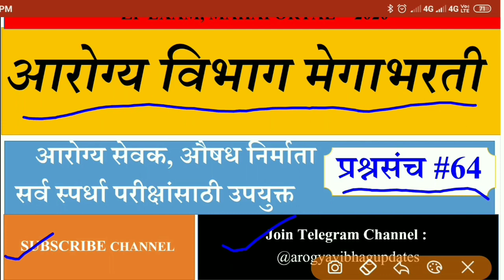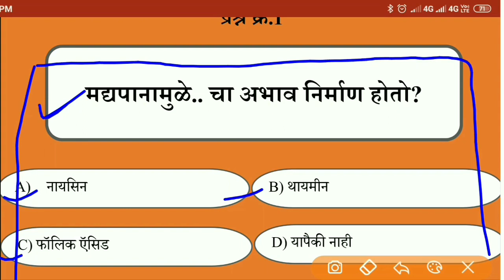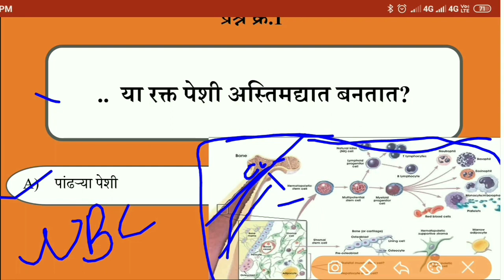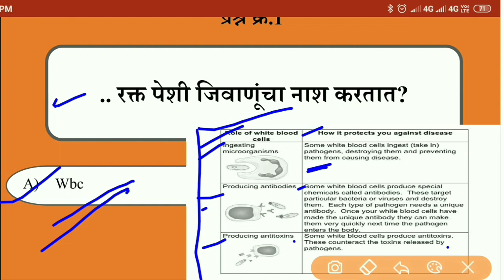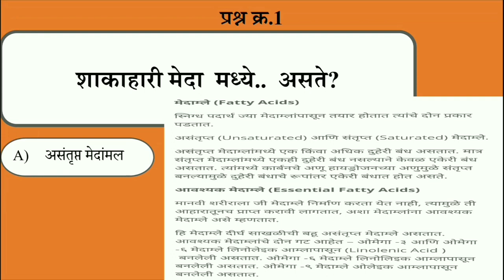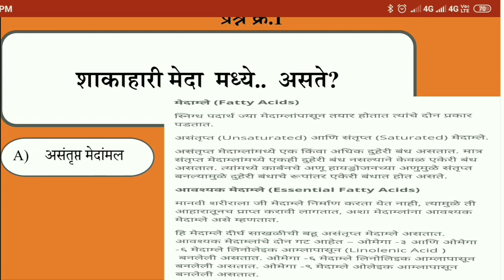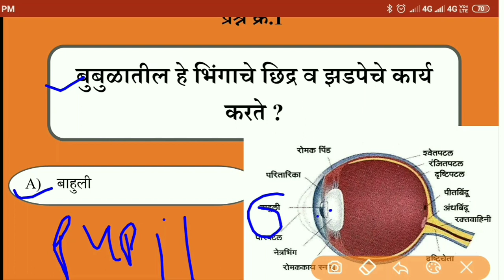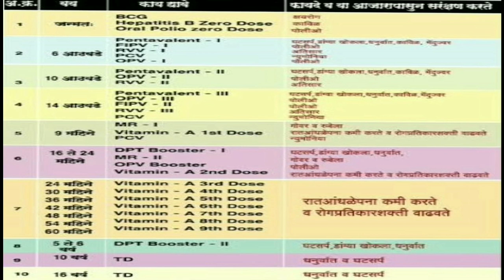आरोग्य विभाग महत्वाचे तांत्रिक प्रश्ने # 64|औषध निर्माता|आरोग्य सेवक|परिचारिका|ANM | अभ्यासाला लागा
नमस्कार मित्रांनो
ह्या विडिओ मध्ये तुम्हाला औषध निर्माता, आरोग्य सेवक, ANM, प्रयोग शाळा सहाय्यक अश्या बऱ्याच पदान साठी मागील प्रश्नपत्रिकेत विचारलेलं प्रश्नांचा सराव आपण केलेला आहे.

धन्यवाद🙏

rogya vibhag bharti 2019,
arogya sevak question paper,
arogya vibhag bharti 2019syllabus,
Arogya sevak abhyas kram,
सेवक भरती अभ्यासक्रम,
Aushadh nirman adhikari prashnpatrika,
ANM PRASHNAPATRIKA,
ANM PRASHNAPATRIKA,
ANM प्रश्नपत्रिका,
Abhyaskram,
Syllabus,Arogyavibhag Question paper,
आरोग्य विभाग प्रश्न,
आरोग्य विभाग भरती 2019 महाराष्ट्र,
Arogyavibhag Question paper,
Arogyasevak Que,
arogya vibhag Que papers,
Aogya sevak previous que papers 2018,
अरोग्यसेवक प्रश्नपत्रिका,
आरोग्य विभाग प्रश्नपत्रिका,
Arogya sevak Bharti 2019 Maharashtra,
Arogya sevak Quetion Paper,
Arogyasevak question paper 2018,
आरोग्यसेवक प्रश्नपत्रिका,
आरोग्यसेवक प्रश्नसंच,
Pharmacist question paper,
Aushadh nirmata quetion paper,
Arogyavibhag Question paper,
आरोग्य विभाग प्रश्न,
Arogyavibhag Question paper,
Arogyasevak Que,
अरोग्यसेवक प्रश्नपत्रिका,
आरोग्य विभाग प्रश्नपत्रिका,
आरोग्यसेवक प्रश्नपत्रिका,
आरोग्यसेवक प्रश्नसंच,
Pharmacist question paper,
Arogyavibhag Question paper,
आरोग्य विभाग प्रश्न,
Arogyavibhag Question paper,
Arogyasevak Que,
अरोग्यसेवक प्रश्नपत्रिका,
आरोग्य विभाग प्रश्नपत्रिका,
आरोग्यसेवक प्रश्नपत्रिका,
आरोग्यसेवक प्रश्नसंच,
Pharmacist question paper,
Aushadh nirmata quetion paper,darogya vibhag bharti 2020,
आरोग्य सेवक भरती अभ्यासक्रम,
औषध निर्माण अधिकारी प्रश्नपत्रिका,
औषध निर्माण अधिकारी,
ANM PRASHNAPATRIKA,
ANM प्रश्नपत्रिका,
Abhyaskram,
Sylabus, vacancy,
Arogya sevak prashnpatrika,
Lab technician prashnpatrika,